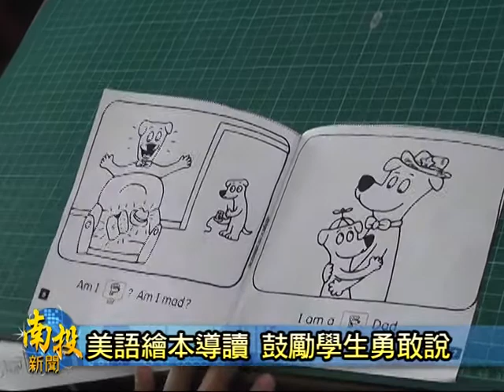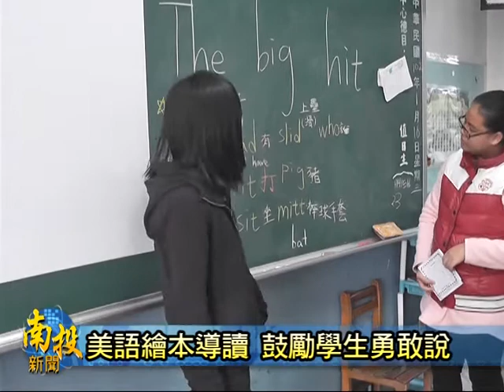南投新聞-竹山前山國小美語繪本導讀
用聽的、用說的、用讀的、用寫的，是學習語言最好的辦法，現在世界地球村的觀念，英語可以說是世界通用的語言，為了要培育學生英語能力，竹山鎮前山國小，是特別推動「美語繪本導讀」的方式，培養學生來擔任小老師，帶著其他小朋友學習英語，校方希望透過這樣的方式，可以鼓勵學生勇敢開口說英語。